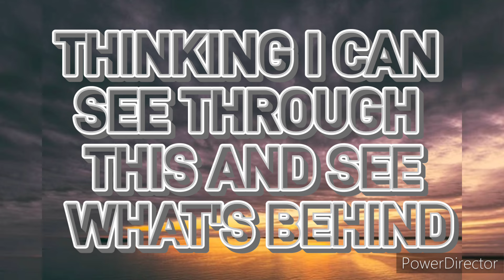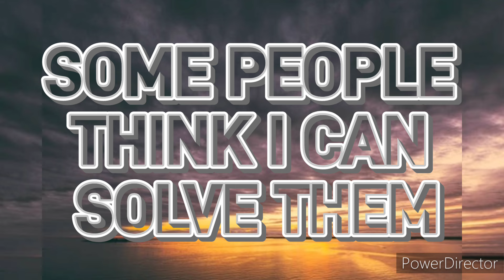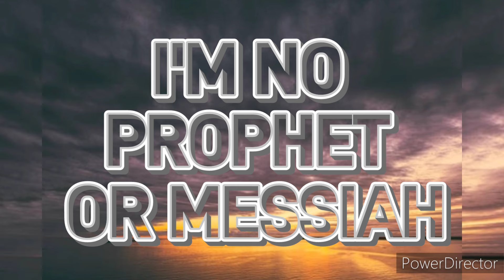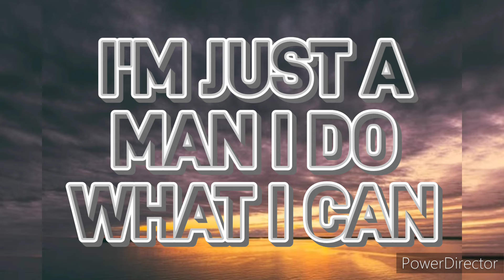Rag'n'Bone Man - Human [Lyrics]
Rag'n'Bone Man

Lyrics: Rag'n'Bone Man - Human